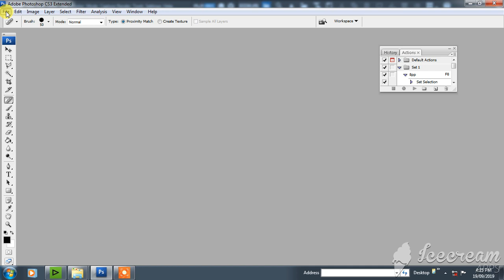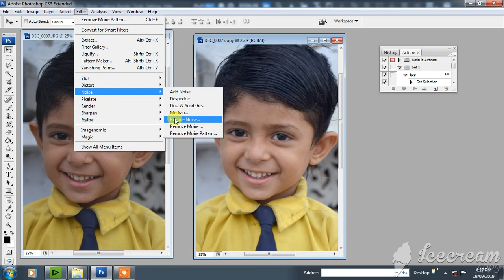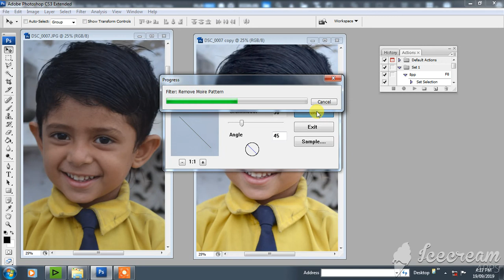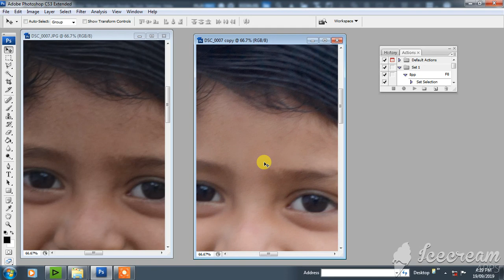photo Finishing without softwear in photo shop | ek minut me finishing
Photo#finishing#one minut me